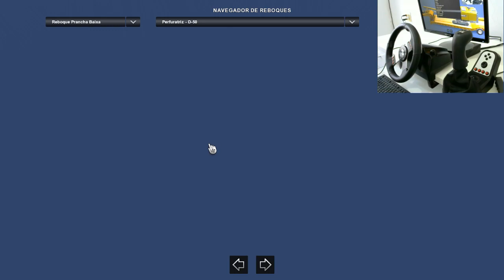VOLVO NL-10 INTERCOOLER NA PRANCHA BRASILEIRA - ETS 2 MODS - EAA 4.4 - VOLANTE G27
Euro truck simulator 2 - mod mapa brasileiro - mapa eaa 4.3 ets2 1.27

Jogando na versão 1.28 do Euro Truck Simulator 2

REQUISITO PARA JOGAR:
Windows 7/8.1/10 64-bit
Processador: Quad core CPU 3.0 GHz
Memoria: 6 GB RAM
placa gráfica : GeForce GTX 760-class (2 GB)
espaço no hd : 3 GB available space

VOLANTE:
LOGITECH G27

CAMBIO:
MANOPLA SCANIA FUNCIONAL